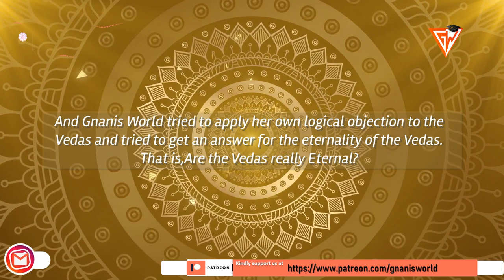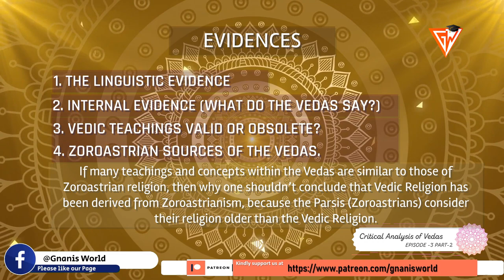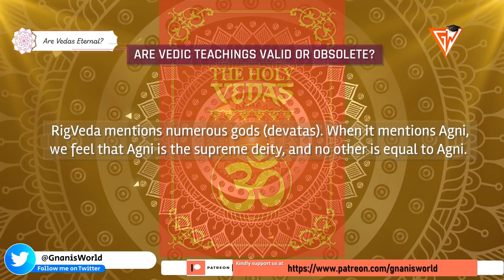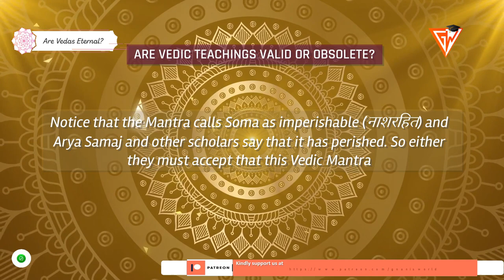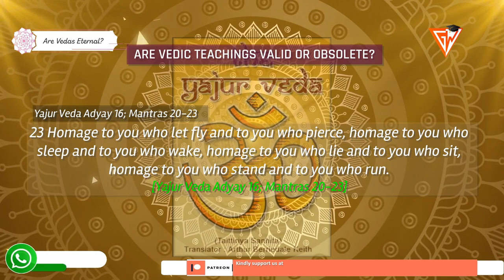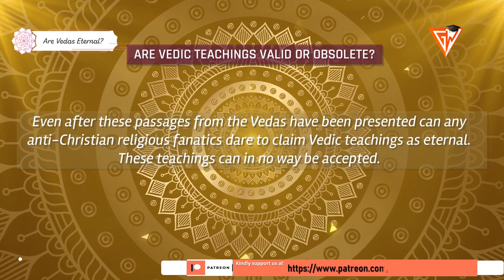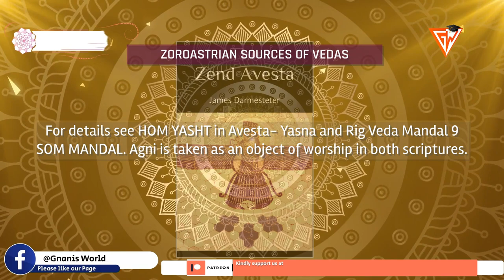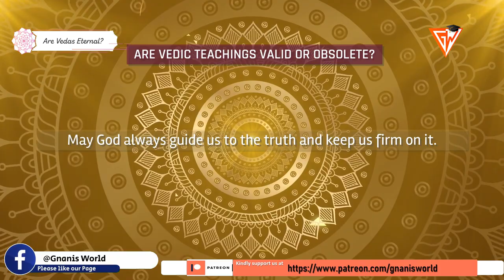Are Vedas Word of God ? Season 1 Episode 3 Part 2 - Eternal Vedas || Gnanis World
Are the Vedas Eternal? Apaurusheyathva of Vedas Part 2: The vedas were treated as the prime holy books of hinduism. They are four types, Rig Veda, Sama Veda, Yajurveda and Atherva veda. Many Hindu pandits claims that the Vedas are eternal and infallible though the evidences shows that they were written by human. In the previous part 1 of this episode, you have known the linguistic and internal evidences of the origin of the Vedas. If you have not watched the part 1then we suggest you to go

ARE VEDIC TEACHINGS VALID OR OBSOLETE?
Those who uphold this view of eternity of Vedas also claim that Vedic teachings are for all times. Thus, if it can be shown that Vedic teachings are obsolete, or time-bound the claim of eternity of Vedas will fall apart.

ZOROASTRIAN SOURCES OF VEDAS
If many teachings and concepts within the Vedas are similar to those of Zoroastrian religion, the why should we not conclude that Vedic Religion has been derived from Zoroastrianism, because the Parsis (Zoroastrians) consider their religion older than the Vedic Religion.